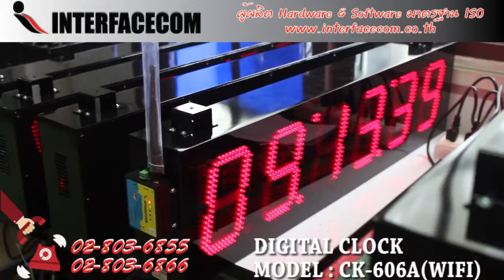420- รีวิวDIGITAL CLOCK MODEL : CK- 606A WIFI